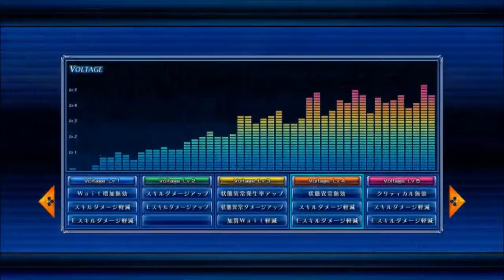Omega Quintet Battle Trailer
Get your hands a-clapping, because the idols of Omega Quintet are coming! Our first ever PlayStation®4 game is set to arrive in North America on April 28th in both physical and digital formats. It will hit Europe on May 1st and will be available digitally for European markets May 6th.